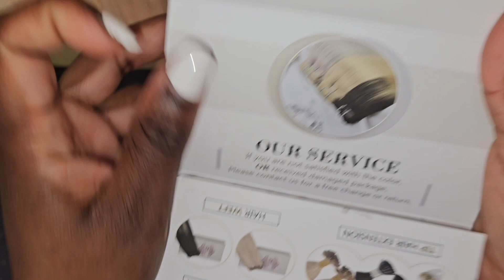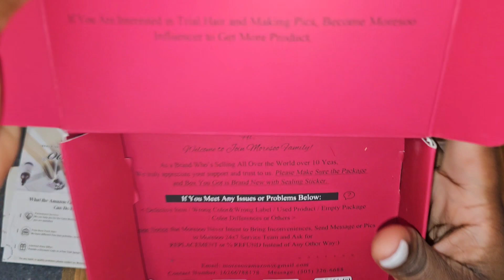SEAMLESS CLIP INS FROM AMAZON | FT. MORESOO | IAMJUSTGEORGIAK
PRODUCTS LINKS IN THIS VIDEO
Moresoo Clip in Hair Extensions Human Hair Highlight

This free app gets you cash back on gas!

I might get a little commission if you use the links . You won't be charged any more! I sincerely appreciate your support, which enables me to keep creating videos for you .